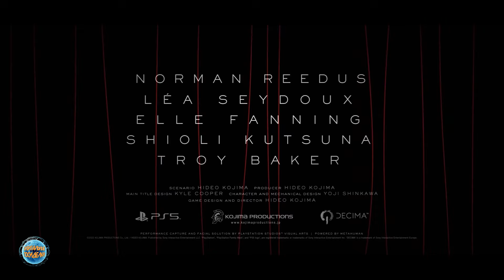Игроновости I DEATH STRANDING 2 New 20 Minutes of GAMEPLAY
Kojima Production провела презентацию Death Stranding 2: On the Beach, показав новый трейлер и фоторежим. Студия Kojima Production в рамках японской выставки TGS провела презентацию игры Death Stranding 2: On the Beach.

На презентации разработчики показали некоторые катсцены и постеры из игры, а так же представили фоторежим и персонажей игры. Разработчики сообщили, что актриса Эль Фаннинг сыграет героиню по имени Tomorrow, Сиори Куцуна - девушку Rainy, режиссер Джордж Миллер - однорукого персонажа Tarman, Фатих Акин - говорящую куклу Dollmen, а Николас Виндинг Рефн вновь исполнит роль Heartman.

Релиз игры запланирован на PS5 в 2025 году.